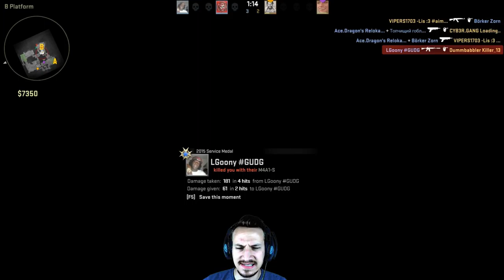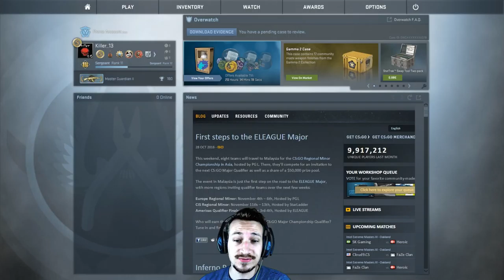BEIM KACKEN ERWISCHT | CS:GO | MatchMaking 69 | (Deutsch/German)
HA, da hab ich ihn eiskalt beim KACKEN erwischt xD Ich habe mir zu Anfang des Games etwas vorgenommen und das ziehe ich auch knallhart bis zum Ende durch !!!
Tägliche Unterhaltung !
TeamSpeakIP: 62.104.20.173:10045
Password: ebn

LIVESTREAM jeden Di und Do von 19:30 - 21:30 Uhr !

Mein Equipment:
Camcorder: amzn.to/1SCPTgw
XboxOne: amzn.to/1OdHTgA

Used Song:
by
teknoaxe